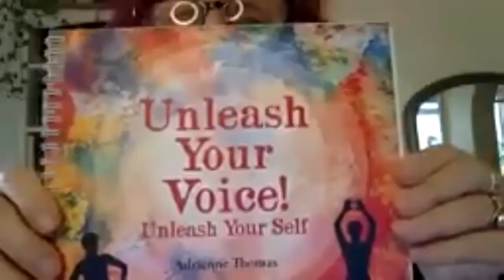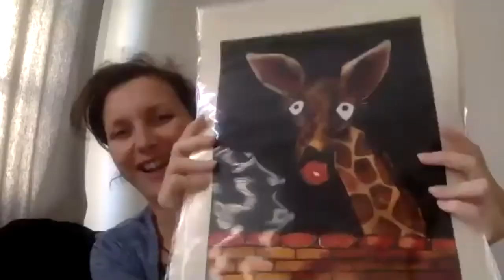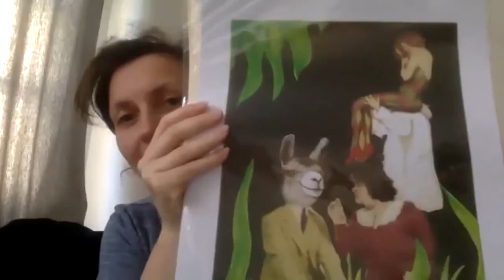Adrienne Thomas SICA Zoomuse Series #12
Adrienne Thomas
SICA Zoomuse #12

Adrienne grew up in the North of England, which has been a big influence on all her work. She went to Art School and then become trained as a Drama Therapist before becoming interested in voice as a tool for healing which is now her main focus. Working with the Voice she is supporting people in one to one sessions and workshops. You can find more about her wonderful work on her . You will find her book "Unleash Your Voice" available on her website.

Throughout her life, she has written and performed songs and poetry, including three one-woman shows. Adrienne has produced two CDs of songs and poems and has worked in many different countries.

Her poems vary tremendously from comedic to dark as do her songs.

To find out about the next Zoomuse readings as well as to sign up to attend, go